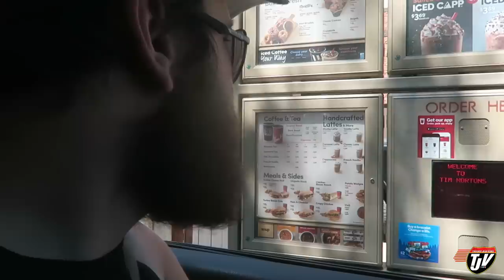My Trucking Life - WRITE THIS DOWN - #1448